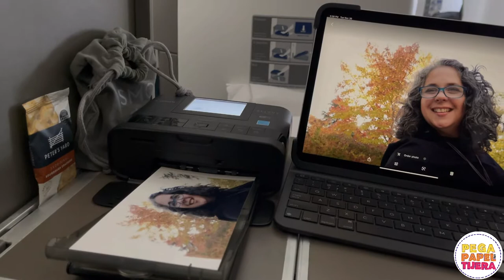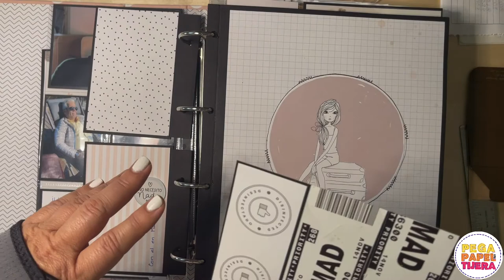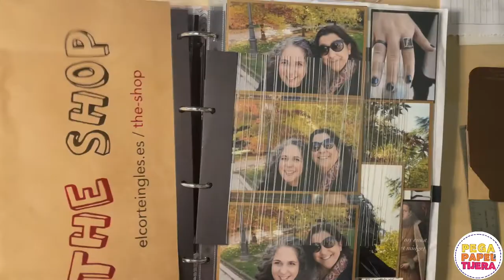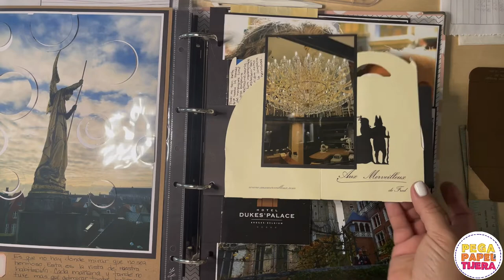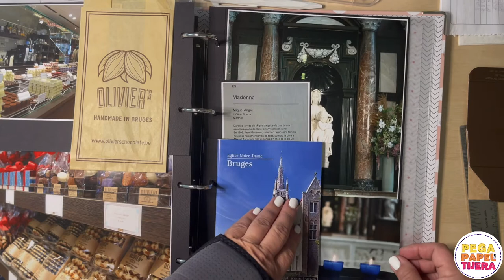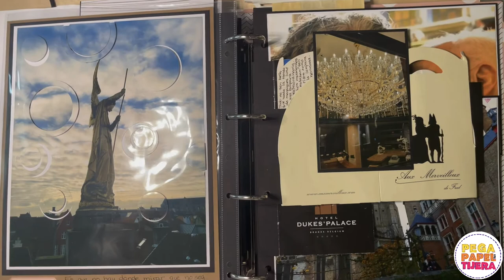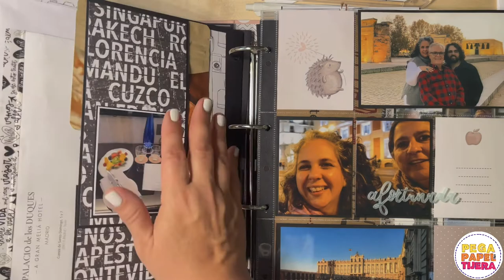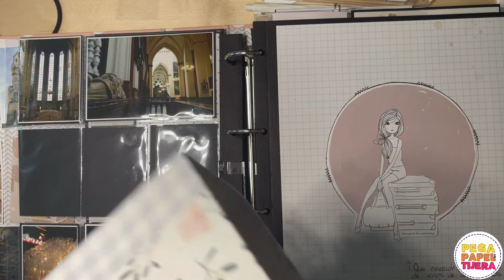Travel Journal #6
El proceso de hacer un Travel Journal mientras viajas.